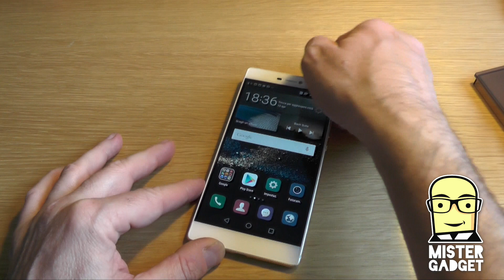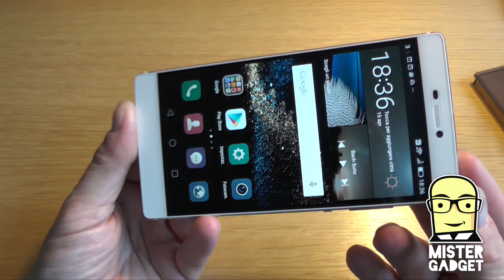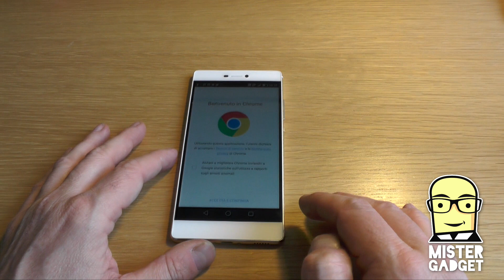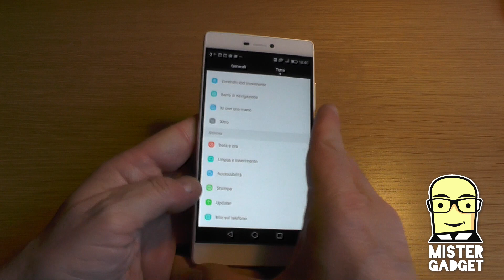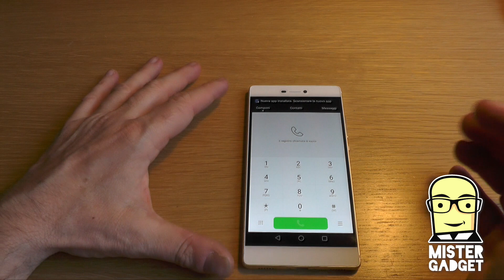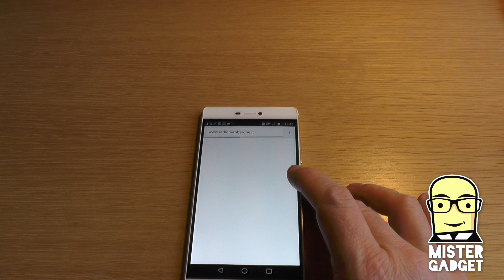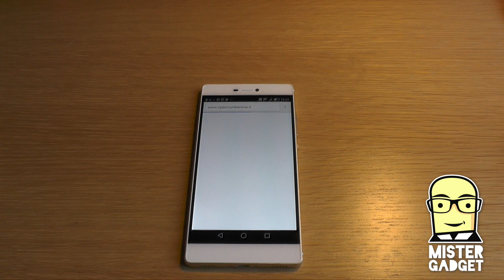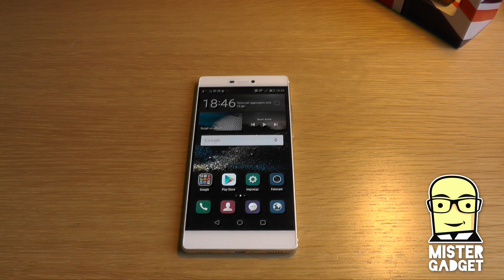Huawei P8 il primo incontro da mistergadget.net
Presentato da poche ore a Londra, ecco il nuovo Huawei P8 che viene portato in italia a breve al prezzo base di 499 euro. Un bel salto in avanti per il nuovo top di gamma huawei. Vediamo insieme alcuni dettagli sul telefono.